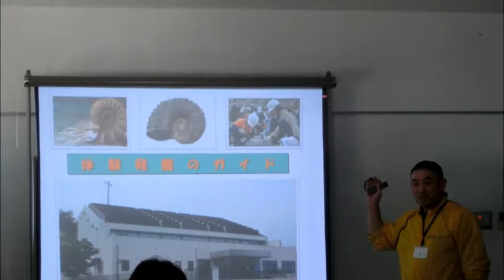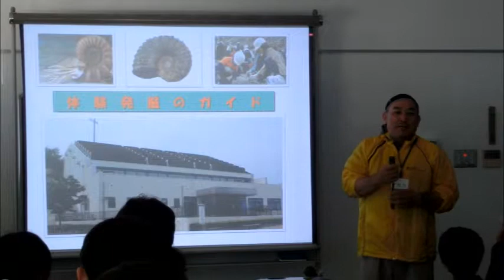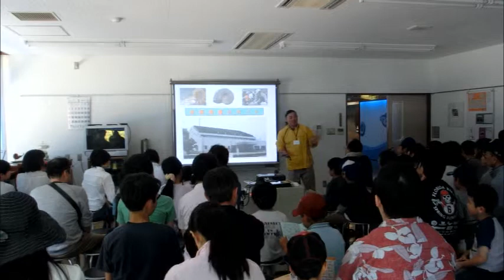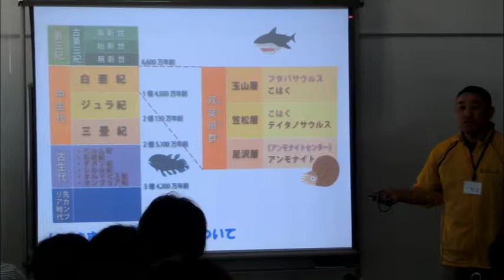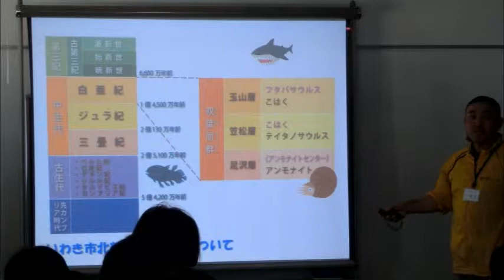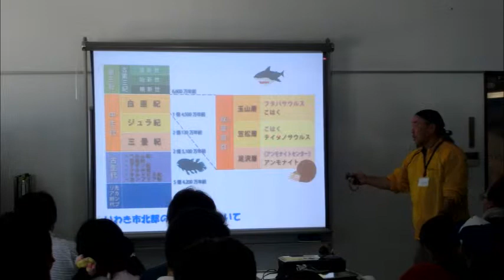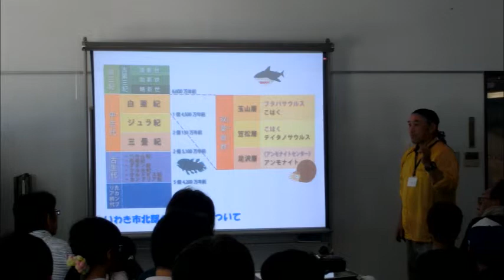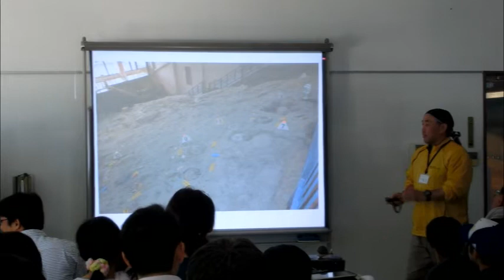アンモナイトセンターでの講習会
データ名：CIMG1707
撮影日　：2015.5.3
撮影時刻：13:53
撮影者　：濵中
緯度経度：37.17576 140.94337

福島県いわき市久之浜大久地区のアーカイブを作成するプロジェクトです。

▼久之浜大久地区まちづくりサポートチーム